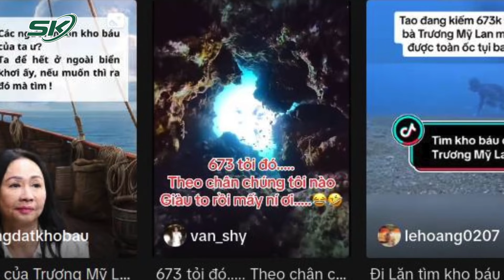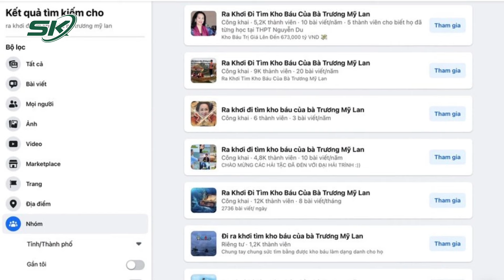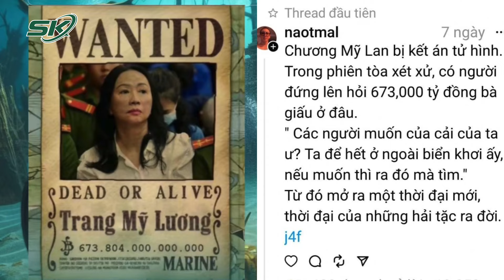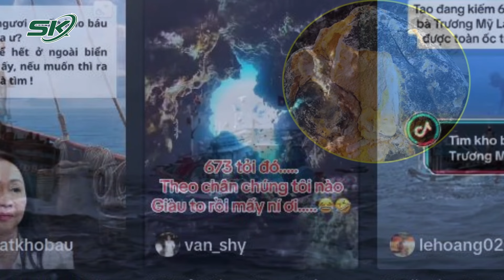Cơ Quan Chức Năng Đang Tìm Người Đăng Bài Gốc Tạo Trend 'Tìm Kho Báu' Của Trương Mỹ Lan | SKĐS